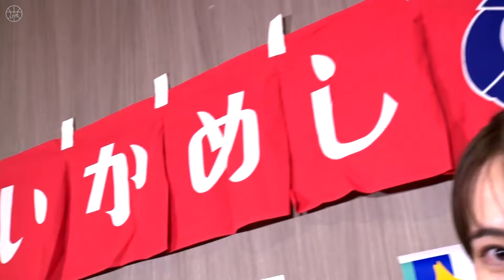【RISING STARS 前編】沖縄にいかめし屋台を出店！RISING STARS選手が来店し楽しいトークで大盛り上がり！【B.WEEK!! リターンズ】イカでいい会 in 沖縄(第112回)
【B.WEEK!! リターンズ】（第112回）イカでいい会 in 沖縄 RISING STARS 前編

【出演選手】
佐土原遼 （FE名古屋）
川真田紘也 （滋賀）
湧川颯斗 （滋賀）
八村阿蓮 （群馬）
井上宗一郎 （越谷）
渡邉飛勇 （琉球）